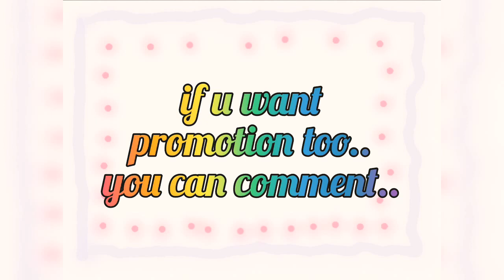~ Promotion for ue chan gaming☆~ ~ Toca Mari ~